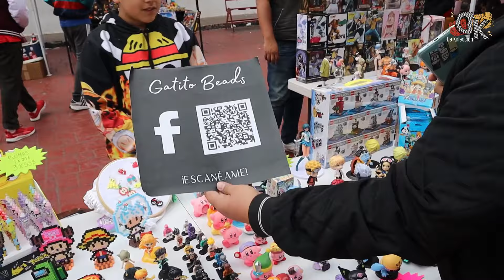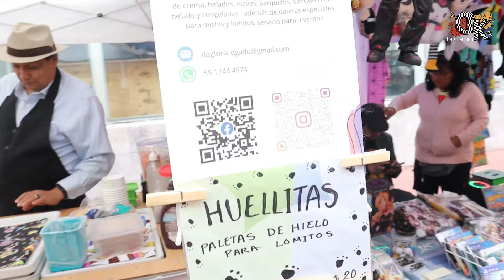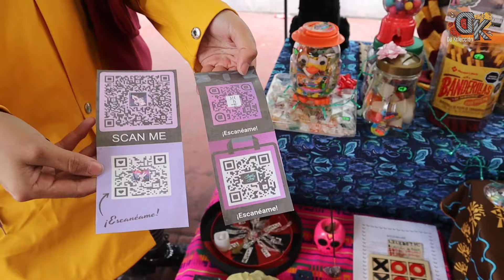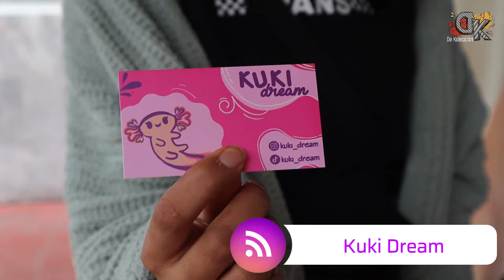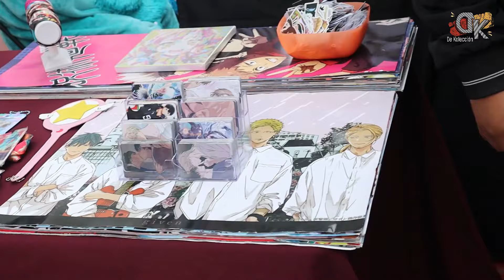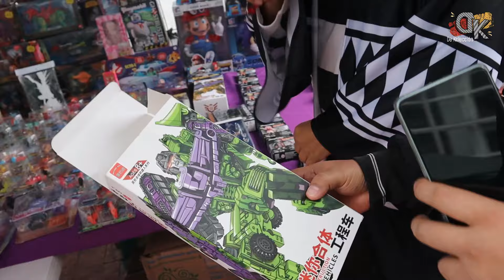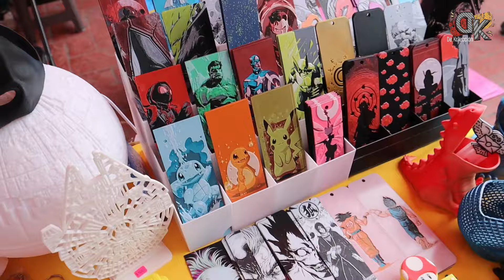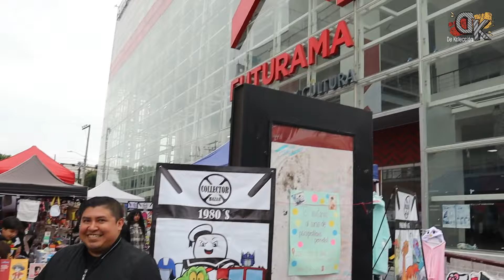EXPLORANDO el COLLECTOR BAZAR cuarta edición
Únete a nosotros mientras exploramos y pasamos un día épico en la cuarta edición del Collector Bazar en la Ciudad de México.